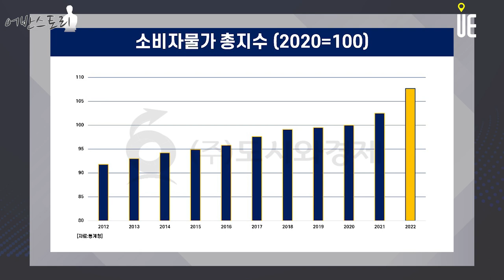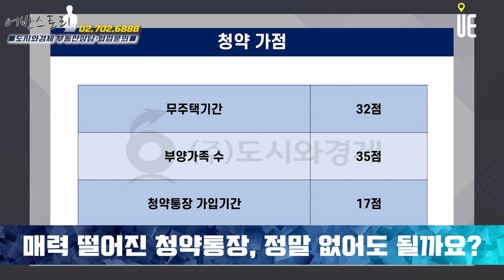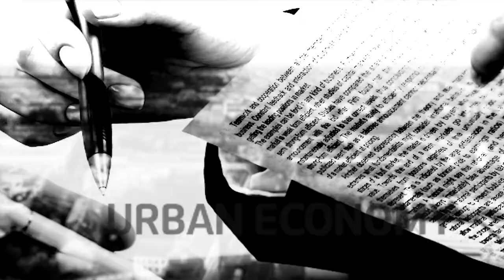청약통장 가입자 수 다달이 감소해 청약통장 예치금이 100조원 아래로!! 해지해도 될까? [어반스토리]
[도시와경제]

 청약통장 해지자 지난해 1월 25만 명 수준
지난해 11월 한 달 사이 51만9000명 해지

지난 1월 기준 전국 청약통장 예치금 100조1849억원으로 집계